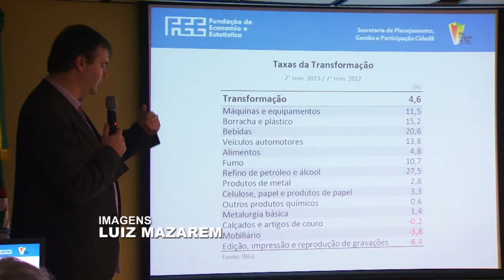Estado anuncia crescimento de 15% do PIB gaúcho no segundo trimestre de 2013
O Produto Interno Bruto (PIB) do Rio Grande do Sul cresceu 15% no segundo trimestre de 2013, na comparação com o mesmo trimestre do ano anterior. Nos primeiros seis meses do ano, o PIB teve uma expansão de 8,9%, em relação ao primeiro semestre de 2012. Os números foram divulgados durante coletiva, na manhã desta quarta-feira (11), na Fundação de Economia e Estatística (FEE).